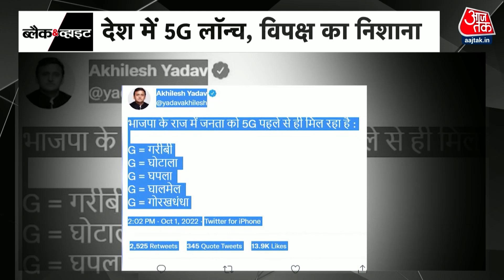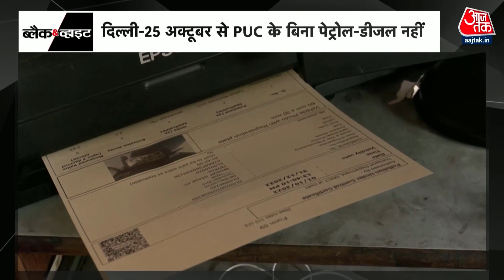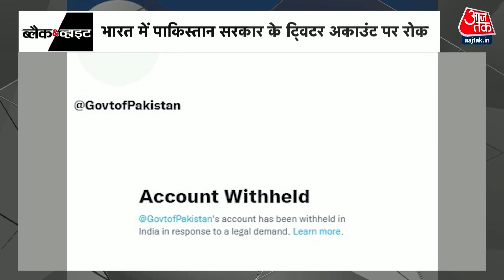Black and White: Black and White: सुपरफास्ट | Top News | 5G | PM Modi | Superfast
प्रधानमंत्री नरेंद्र मोदी ने देश में 5G सर्विस को लॉन्च किया, पीएम मोदी ने इसे डिजिटल इंडिया और आत्मानिर्भर भारत की दिशा में बड़ा कदम बताया है.

Prime Minister Narendra Modi launched 5G service in the country, PM Modi has described it as a big step towards Digital India and self-reliant India.

VIDEO COURTESY: DD